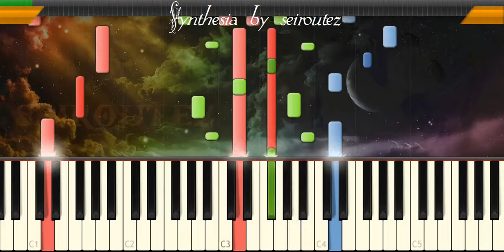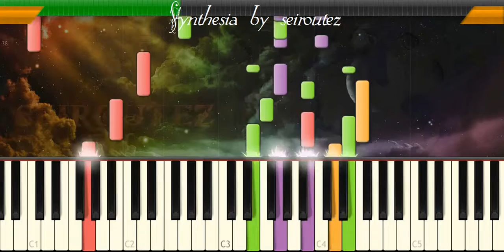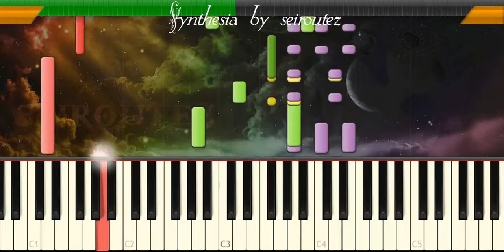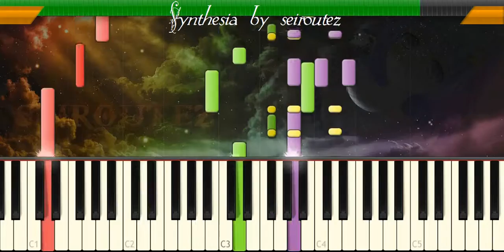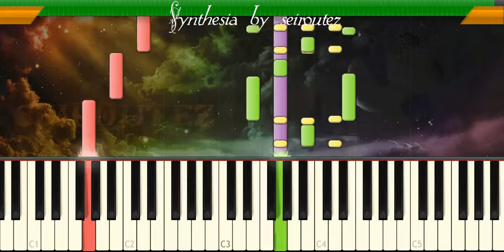[Synthesia][MIDI] Caprichito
[Synthesia][MIDI]